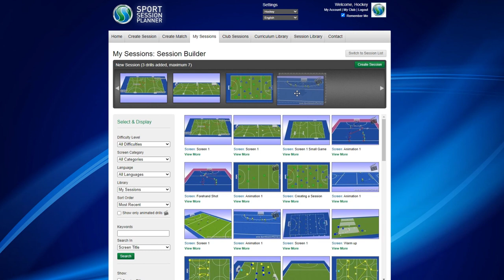SSP Field-Hockey Promo Video